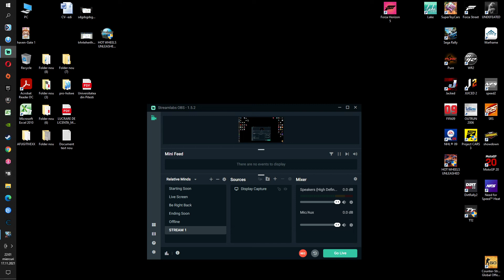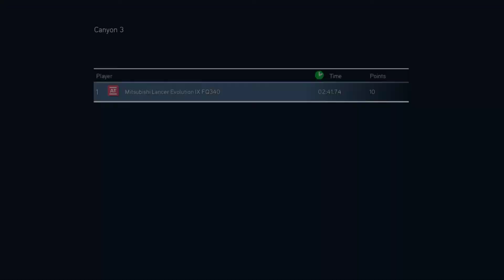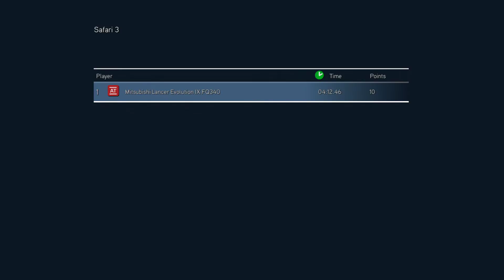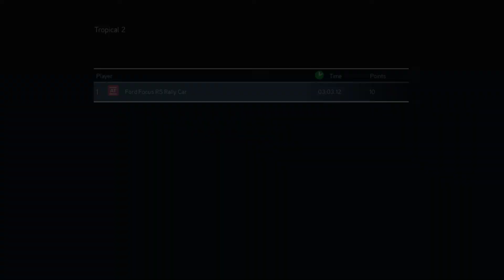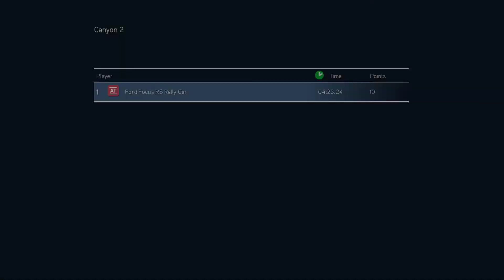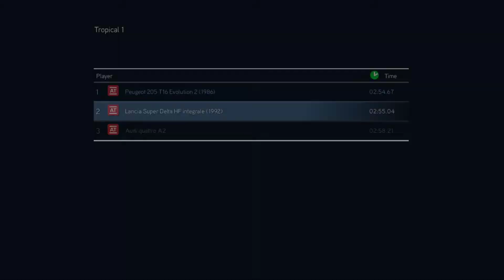Sega Rally Revo 2007 PC OLD SCHOOL Gameplay ( EXTREME GRAPHICS PhysX )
👀👀👀👀👀👀👀👀👀👌👌👌👌👌👌👌👌👌👍👍👍👍👍👍👍👍👍😎😎😎😎😎😎😎😎😎😎😎😎 Please SUBS